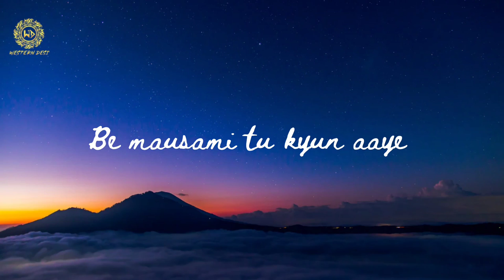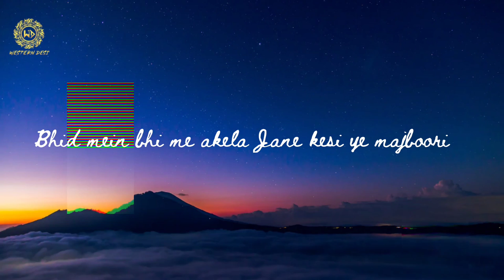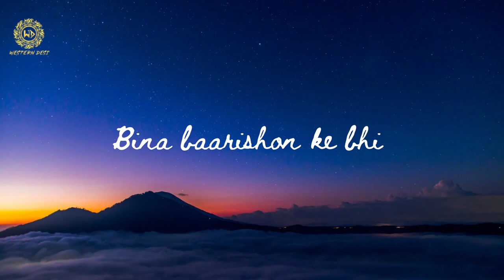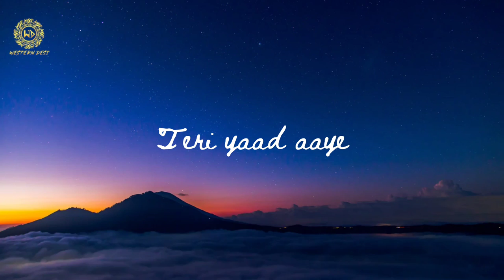Jab Bhi || Sam Kanwar ft. @erikthakurofficial || The Kayron | Official Hindi Song 2022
Jab Bhi  || Sam Kanwar ft. Erik || The Kayron | Official Hindi Song 2022

Western Desi always support new Talent Please show your Support & Love.

   **Song  Credits**
Singer/Lyrics -  Sam Kanwar
Rap/Lyrics - Erik thakur
Backing vocal - Rahul vyas
Poster Design - Erik thakur
Music label - Western Desi
   **Special Thanks**